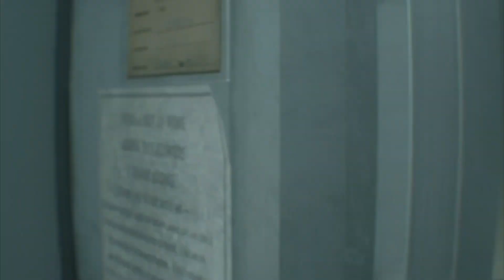Resident Evil 3 Remake PS4: Custom Skin Mod Test